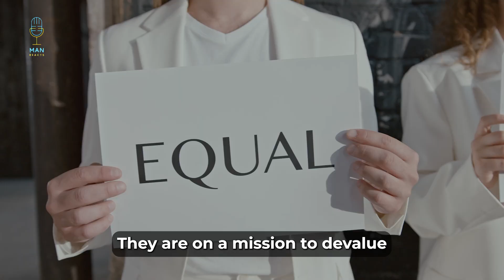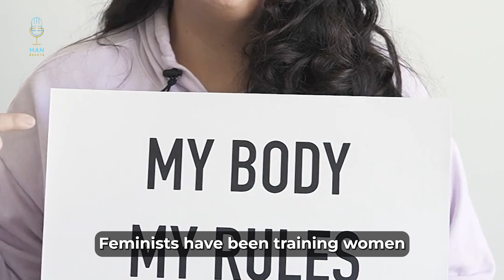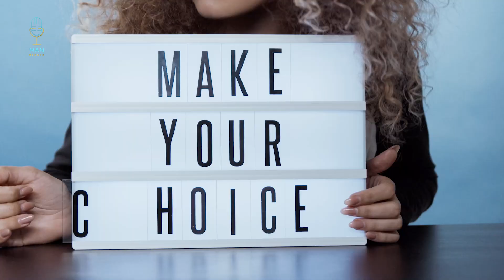Is THIS The End of Feminism .. Women Can't Deal With The Truth!!!